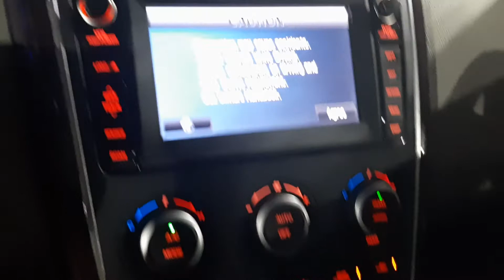Encendido Mazda Cx9